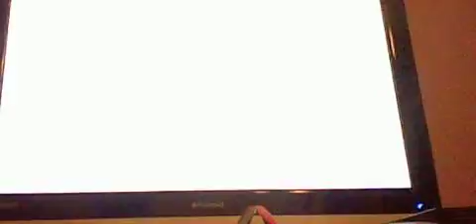Mario Party 9 Streak DK Broke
Sguiggy1123 won this one finally!
Leader Board
1st HMS 4 Superstars Total Mini Stars 410
2nd AL6 1 Superstars Total Mini Stars 310
3rd DCP9898 1 Superstars  Total Mini Stars 253
4th CPU 0 Superstars 213 Mini Stars